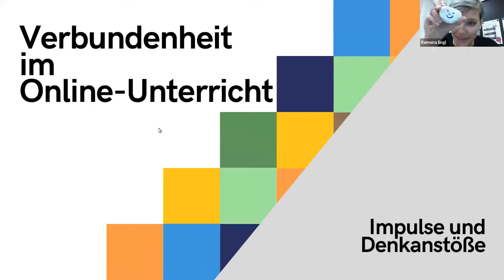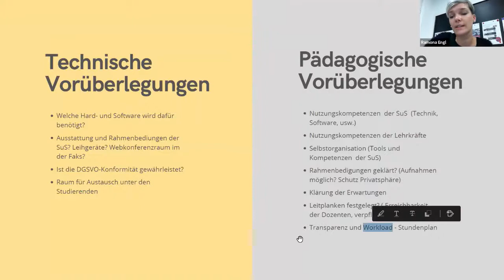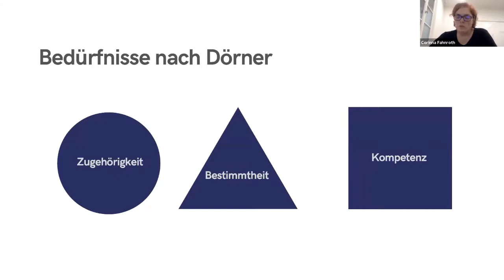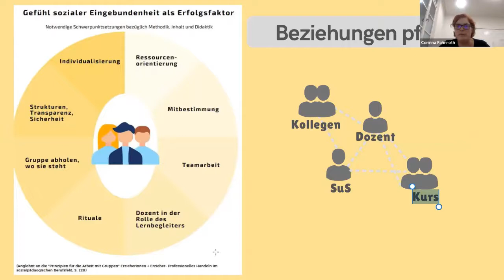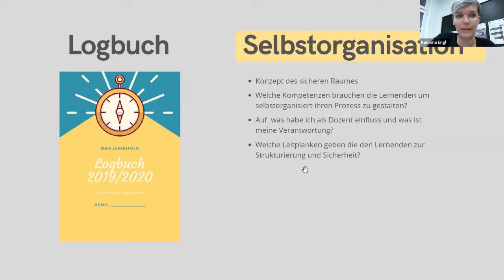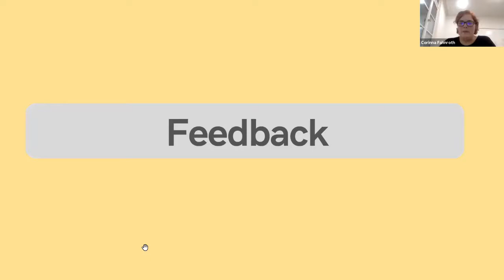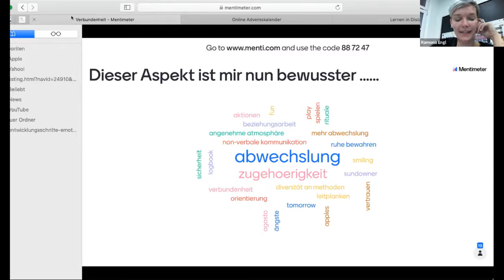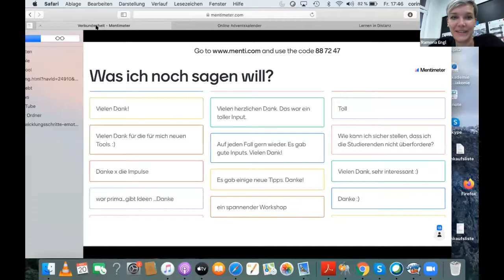Verbundenheit im Online-Unterricht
Wir wollen Ihnen Impulse und Denkanstöße zum pädagogisch sinnvoll gestalteten Online-Unterricht geben. Ein Perspektivwechsel in die unterrichtliche Pädagogik des 21. Jahrhunderts. Weiterführendes Material erhalten Sie in der Online-Session.

Ramona Engl & Corinna Fahnroth
Medienräume, Deutschland